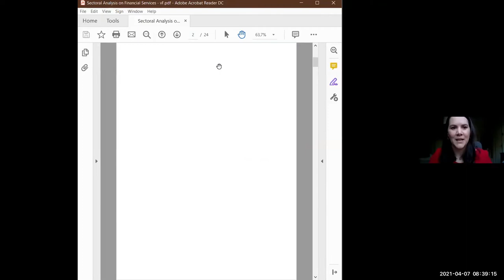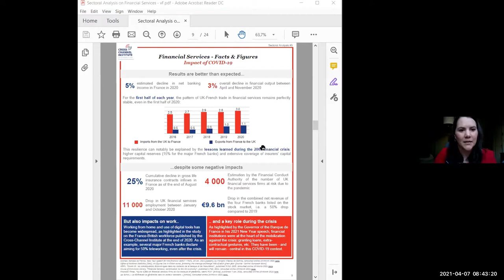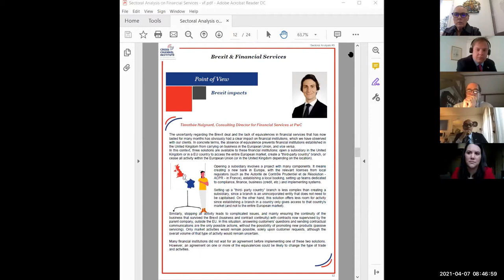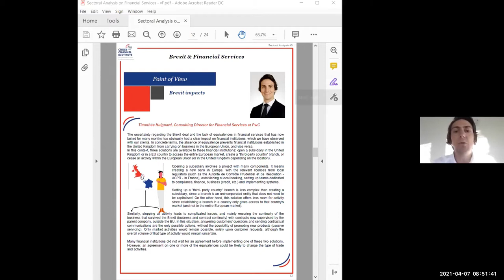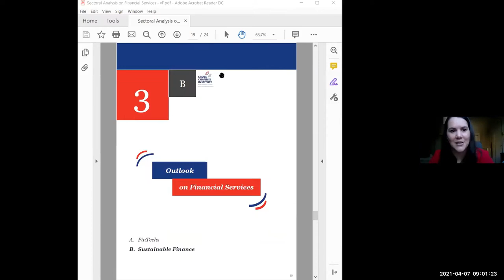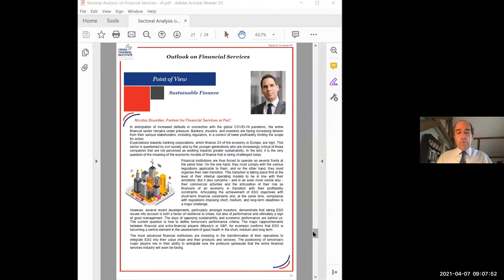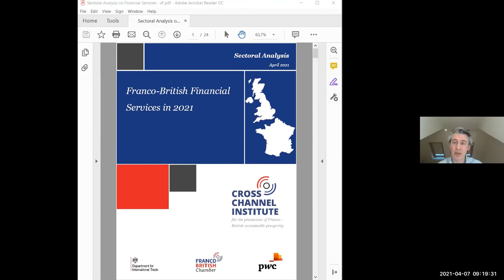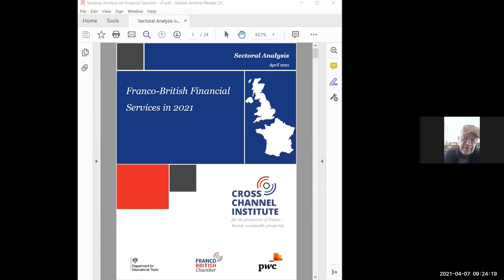Franco-British Financial Services in 2021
The publication of the sectoral analysis "Franco-British Financial Services in 2021" which took place on Wednesday 7 April 2021. It involved contributions from Sylive Goulard (deputy governor of the Banque de France), Miles Celic (CEO of TheCityUK) and the PwC contributors.

- Introduction by Jimmy Zou, PwC  (2:01)
- Presentation of the analysis by Mathilde Allard, PwC (4:58)
- Brexit and financial services by Timothée Huignard, PwC (9:43)
- FinTechs by Pauline Adam-Kalfon, PwC (18:42)
- Sustainable Finance by Nicolas Bourdier, PwC (27:48)
- Comments by Sylvie Goulard, Banque de France (35:04)
- Comments by Miles Celic, TheCityUK (44:54)
- Q&A, chaired by James Palmer (50:28)
- Conclusion by Thierry Drilhon, Franco-British Chamber (1:01:21)